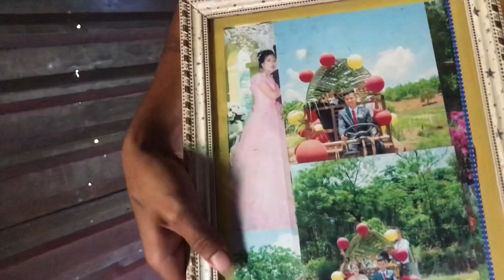Trái Nhãn Ở Vườn Nhà Rất Nhiều | Vườn Trái Nhà Y Ăn | Y PEP 81 - Cuộc Sống Của Team